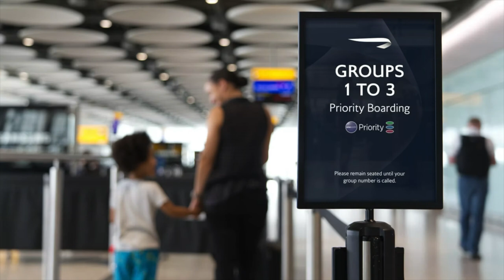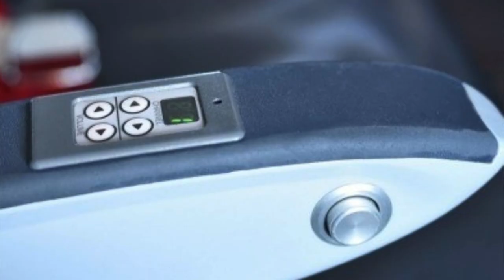LES BONNES MANIÈRES À BORD D'UN AVION | Victor Voyage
Il semble parfois que certains passagers laissent leur bon sens et leurs bonnes manières au portiques de sécurité.
Voici quelques "faux pas"

Time code:
0:00 Intro
1:39 Les recherches
2:22 S'habiller à bord
3:26 La guerre des accoudoirs
4:03 Ou vont vos jambes?
4:13 Et vos pieds?
4:50 L'embarquement
5:50 Entracte avec Léota
6:03 Le débarquement
6:43 Les valises de cabine
7:43 Les mots interdits
8:09 La passion
8:44 Le salon de beauté
9:40 L'inclinaison des sièges
11:26 Il faut se lever souvent
12:08 Gérer son espace
12:47 Les parfums et odeurs
13:21 Les enfants et leurs parents
14:46 Le liquide des toilettes
15:15 Les masques